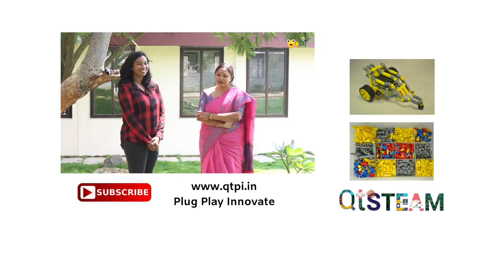Building Future with STEAM Education I Dr. Sharmila Mallick Choudhuri I QtSTEAM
Dr. Sharmila Mallick Choudhuri with 29 years of experience behind her spanning teaching, training, curriculum development and school administration. Dr.Sharmila is presently working as a Principal of Global Indian International School campus in Bannerghatta, Bengaluru. Her role encompasses areas including leadership, teacher evaluation, student discipline, and several others.

QtPi Robotics